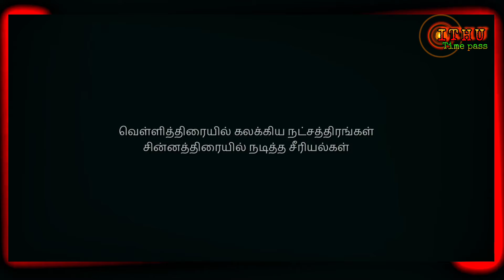seriel 2021 | Tamil actors | ithu time pass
another videos